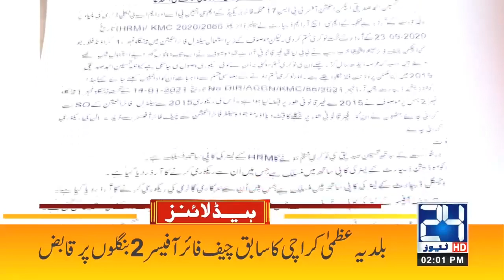Maryam Nawaz In Action | 2pm News Headlines | 8 Sep 2021 | 24 News HD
24 News HD is one of the leading news channels of Pakistan bringing you the latest current affairs from Pakistan and around the world.  Live National Assembly and Senate Session.